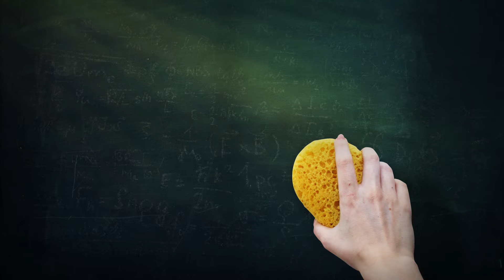THEME OF THE YEAR 2024 "A BLESSING TO THE NATION"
PASTORS DESK WITH REV. SOLOMON DARKWA AND Apostle Samuel Amponsah-Frimpong (CHAIRMAN OF CHRIST APOSTOLIC CHURCH INT'L ON THE THEME OF THE YEAR 2024 "A BLESSING TO THE NATION"